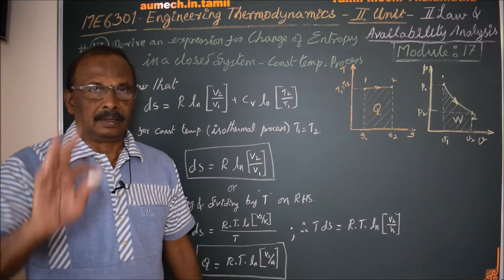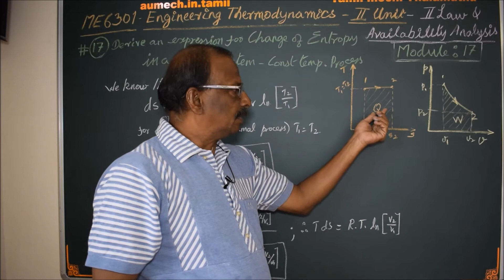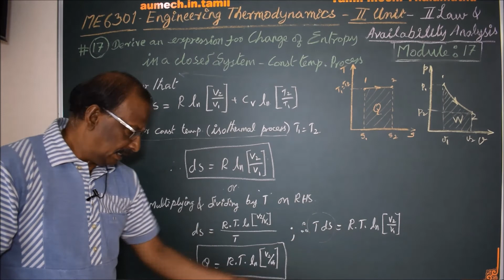Change of Entropy in Constant Temperature process - M17 - Thermodynamics in Tamil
I hereby explain the derivation of change of Entropy in constant temperature process.